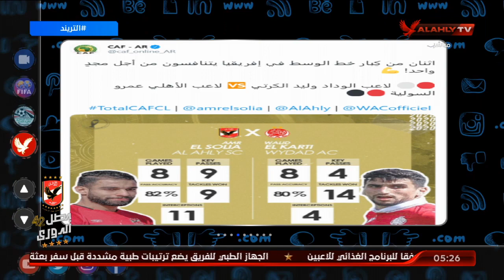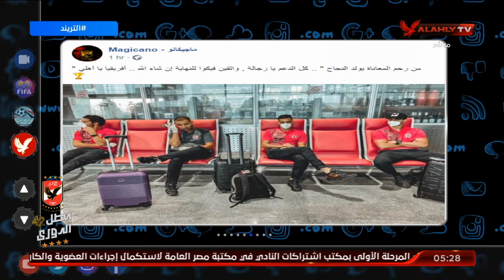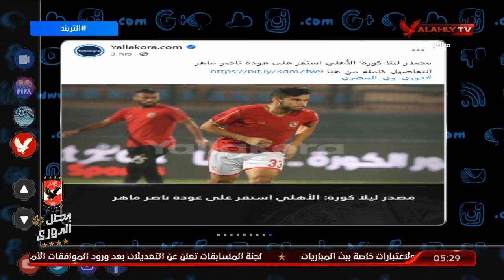الكاف تجري مقارنة بين لاعب الوداد وليد الكرتي ولاعب الأهلي عمرو السولية | التريند